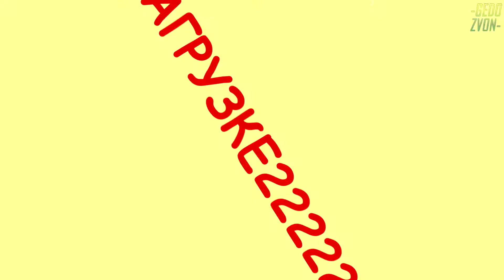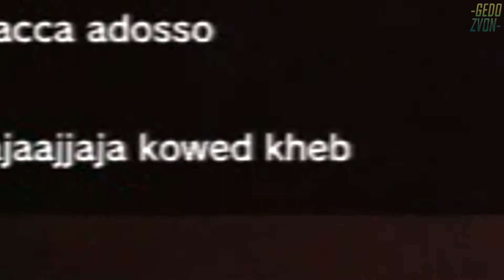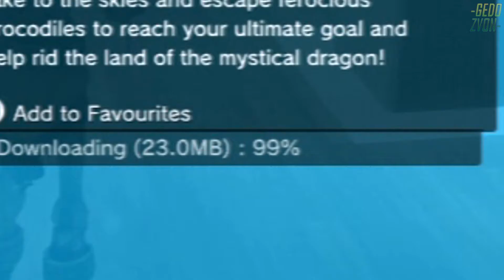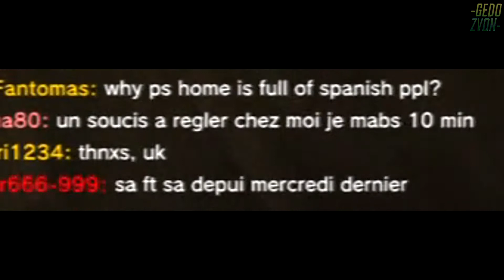Даша и Гед играют в: Playstation Home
Как-то раз мы с Дашей зашли в Home. На самом деле он не такой плохой как кажется, в нём дофига чего можно делать, и я уверен, мы туда вернёмся как только мой инет станет лучше, иначе я просто сдохну.